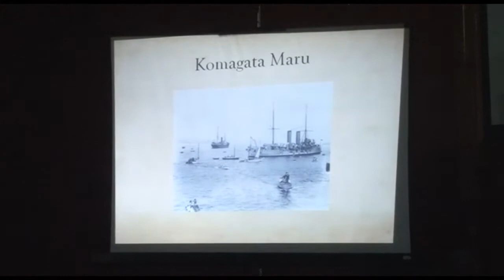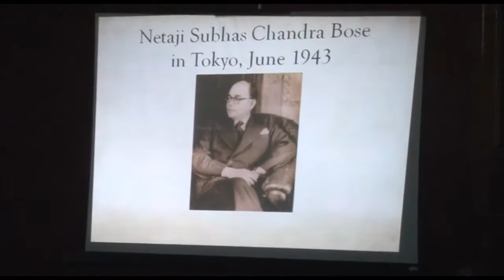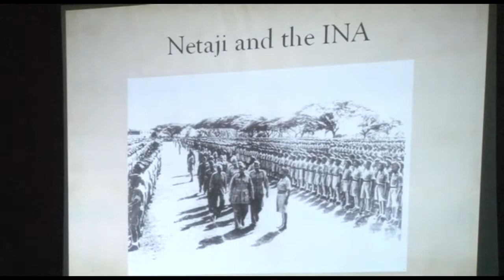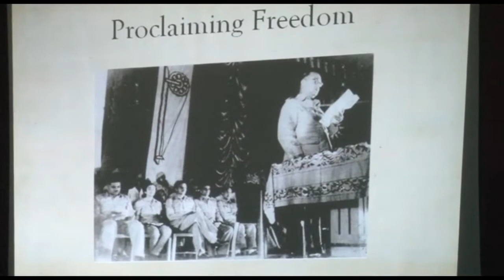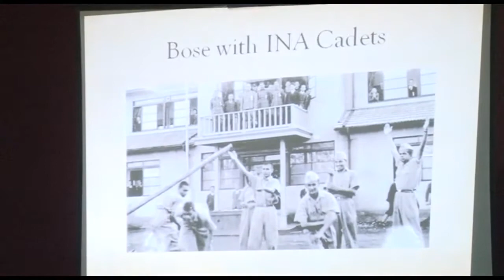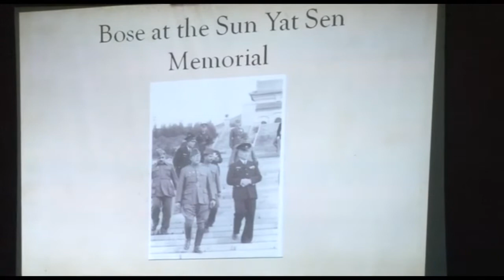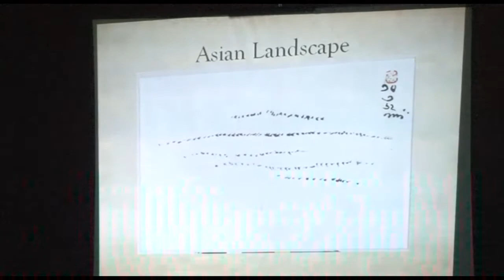FOREIGN POLICY LECTURE SERIES: India’s Asian Relations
21st August, 2018 | Imphal

FOREIGN POLICY LECTURE SERIES
With
DR. SUGATA BOSE
Member of Parliament, Lok Sabha & Gardiner Professor of History, Harvard University, Cambridge, USA
On
“India’s Asian Relations.”